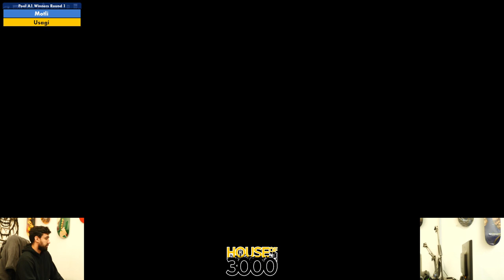Xeno333 Pool A1 Winners Round 1 Motli vs Usagi